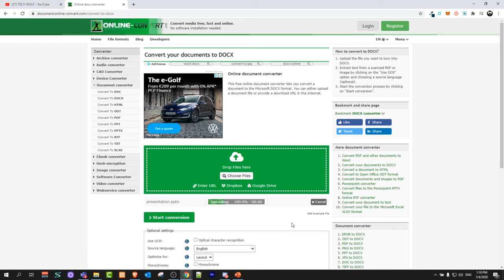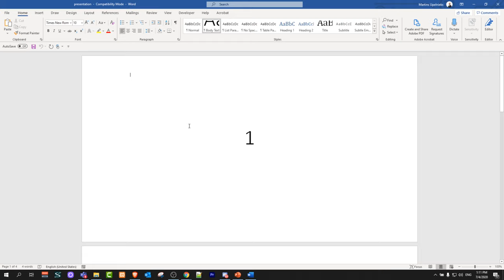HOW TO CONVERT POWERPOINT TO WORD